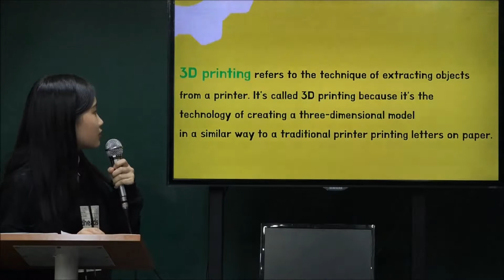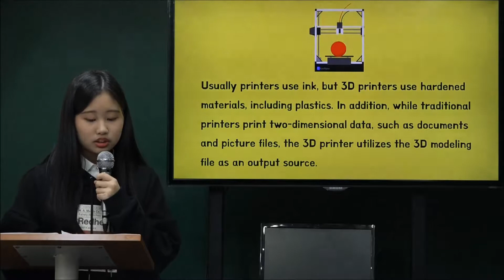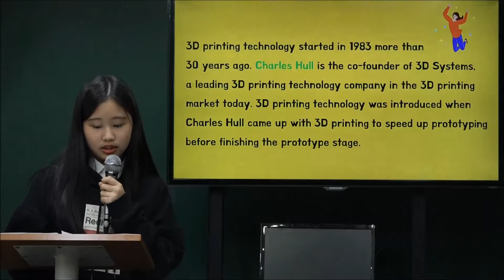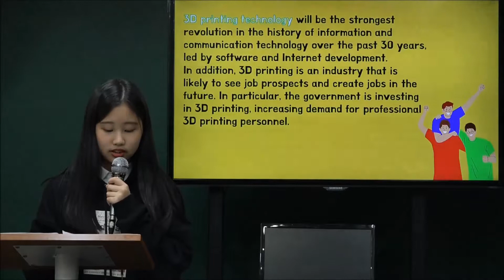4차 산업혁명 진로탐색과 학습방향_SM KIM